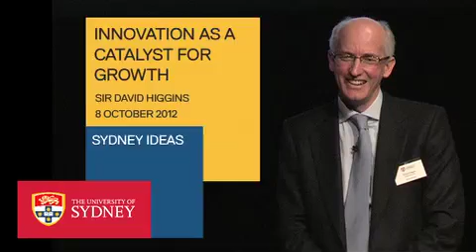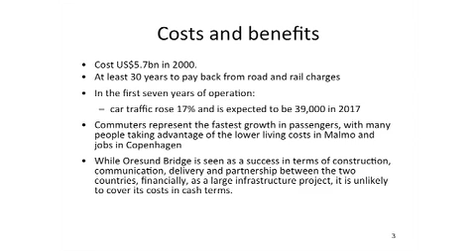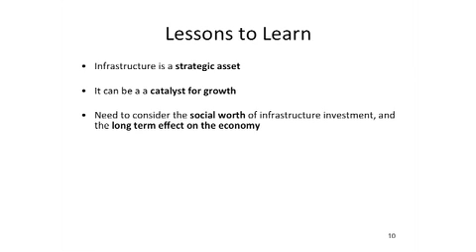Sir David Higgins on innovation as a catalyst for growth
The biggest construction project in Europe – the Olympic Park in London has been hailed an unmitigated success. At the helm was Australian engineer, Sir David Higgins, knighted for his contribution to the transformational project based in East London.

The London 2012 Olympic and Paralympics Games were credited as the ‘Regeneration Games’, delivering transformational change and leaving a lasting legacy of sports venues, new homes, new transport links, new energy networks and a new urban park for a previous ignored area of London.

Sir David, the current Chief Executive, Network Rail (UK) is visiting Sydney to present the 2012 Faculty of Engineering & Information Technologies' Dean’s International Lecture on Monday 8 October.

In this lecture Sir David will argue that infrastructure is much more than just a discounted cash flow. It is a national asset.

Using examples like the Oresund Bridge, the longest combined road and rail bridge in Europe connecting the Danish capital of Copenhagen and the Swedish city of Malmo, he will show that while the bridge itself has not achieved the anticipated traffic and could be considered poor value for money, it has transformed this part of Scandinavia. The same hard economic modelling, if applied to the Channel Tunnel would show a similar comparison. The High Speed rail link between London and Paris – which has replaced half of all air traffic – has also transformed travel between the two cities.

Sir David brings a unique experience and perspective from working on the London Olympics infrastructure.

About Sir David Higgins
Sir David gained his degree in Civil Engineering at the University of Sydney and a diploma at the Securities Institute of Australia. After graduation, he worked in the United Kingdom and Africa, before returning to Australia in 1983, and joining the international property and construction company Lend Lease Corporation in 1985. In 1995, he was appointed managing director and chief executive, when the corporation’s developments included the 2000 Summer Olympics in Sydney. In March 2003, Higgins was Chief Executive of English Partnerships, a UK government national regeneration agency. Higgins was appointed Chief Executive Designate of the Olympic Development Authority from December 2005, and appointed Chief Executive from March 2006. In September 2010, he took up the role of Chief Executive of Network Rail.